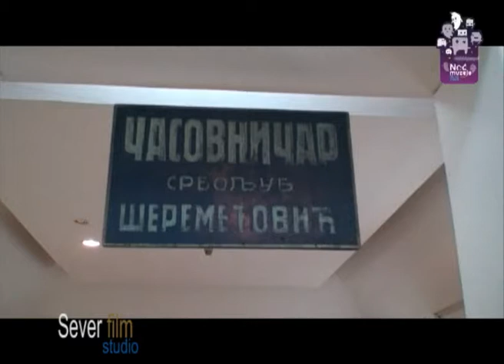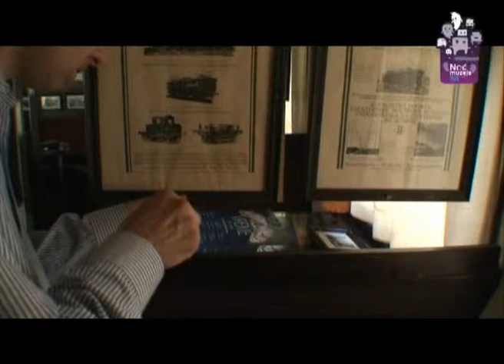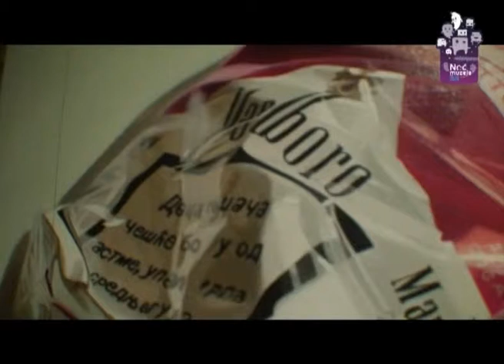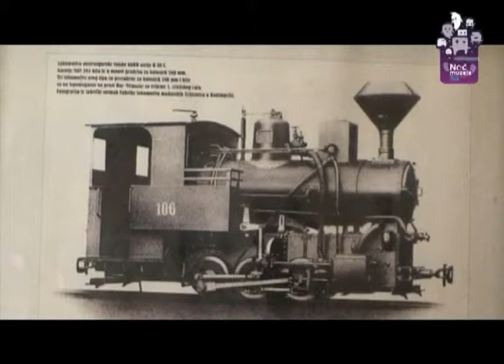Noc muzeja.flv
Video prezentacija festival Noć muzeja 2009.